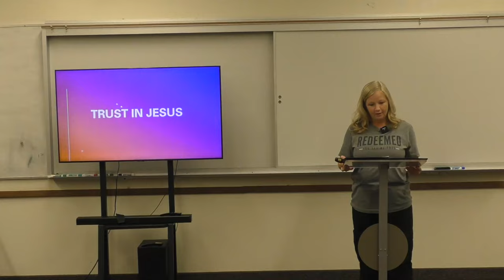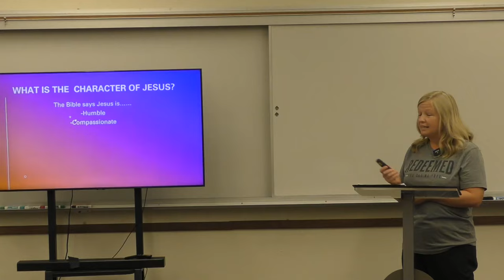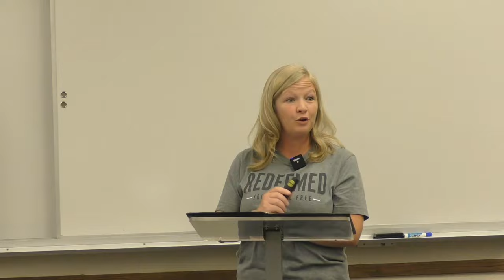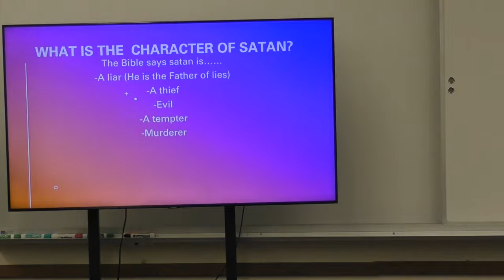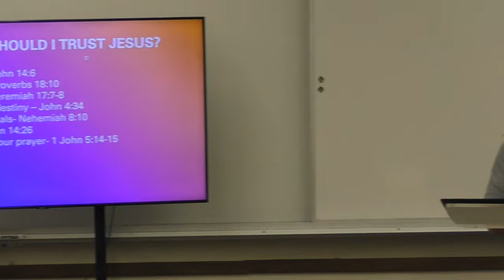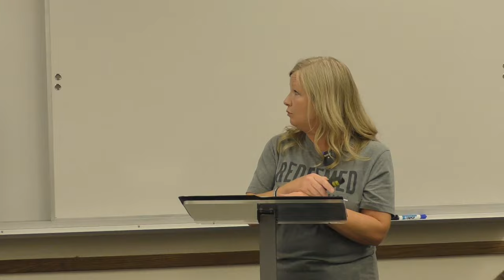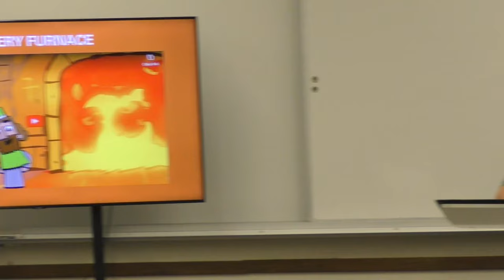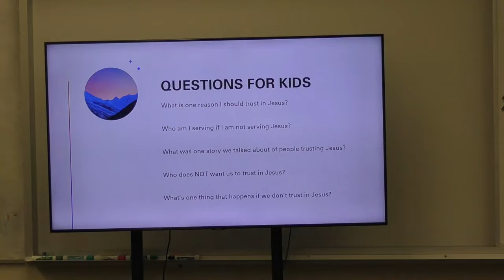Children's Deliverance with Teresa Carter 060824 Why Trust Jesus